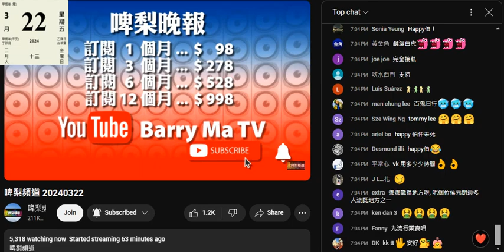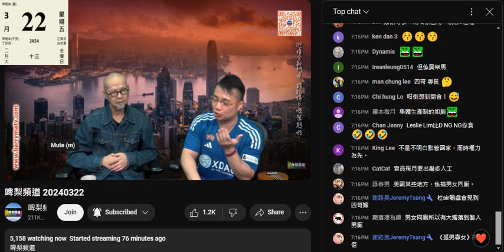20240322 啤梨晚報打女人偷錢賊林匡正第二三節叫咗杜琪峯個幕後兼御用老臨謝魯肆做嘉賓，咪又係靠仆街介紹，呢條友老成咁根本無腦殘認到出嚟，係褒抑或貶呢？睇腦殘留言似侮辱多啲囉